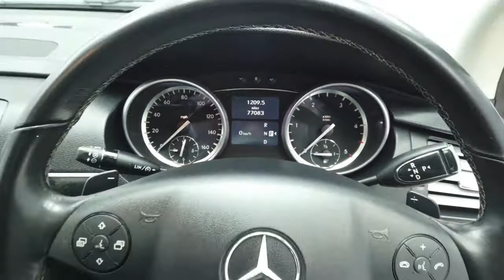Reed Autos - MERCEDES-BENZ R CLASS 3.0 R350 CDI 4MATIC 5d 265 BHP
Heads will turn everywhere you go, in this eye catching Metallic Diamond White Mercedes-Benz R Class! This particular vehicle also benefits from only 1 Former Keeper. Overall, the Mercedes-Benz R Class offers you an absolutely fantastic driving experience with vast amounts of head and legroom for 5 adults. The exterior finish is classy with a luxury interior, sophisticated, and with world renowned German engineering at it's heart reliability will never be a question.

This vehicle benefits from the following factory fitted extras:

- LUXURY SEAT PACKAGE(£2,395)
- ELECTRIC GLASS SUNROOF(£915)
- 19'' ALLOY WHEELS (4) - 5 SPOKE DESIGN 255/50 TYRES(£820)
- PAINT ? DIAMOND WHITE METALLIC(£620)
- TRIM ? ANTHRACITE POPLAR WOOD WITH CHROME ACCENTS(£365)
- ANTHRACITE POPLAR WOOD WITH CHROME ACCENTS
- DIAMOND WHITE METALLIC.

Please note: We are based in Cambridgeshire and fall under the Tier 4 restrictions. Our staff and customers' safety is our main priority and we are taking all precautions advised reference Covid-19. Therefore we are taking the following measures to ensure peace of mind: contactless delivery, safe distancing car collection area, additional photo requests & video call availability, electronic signatures for all documents and premium multi-stage valets with disinfectant and sterilisation.